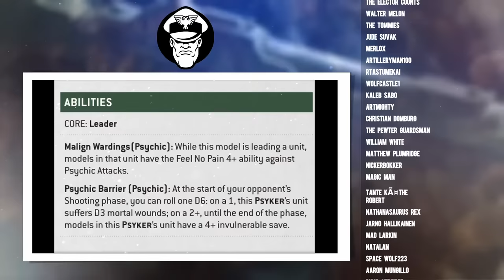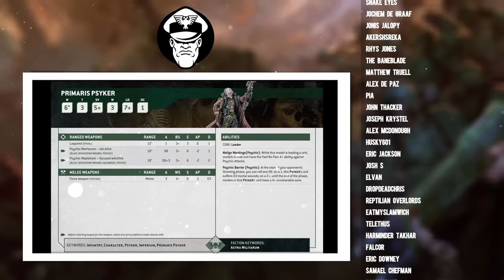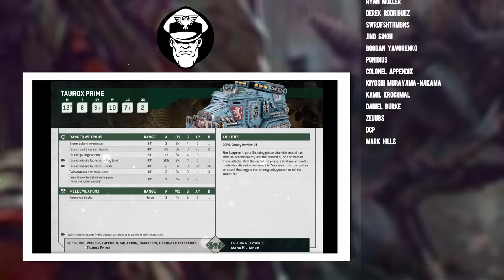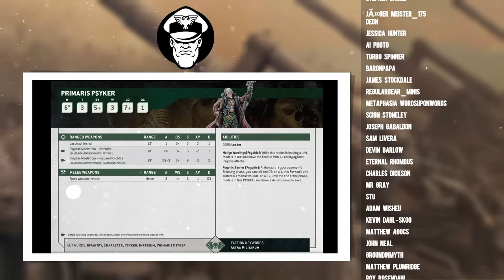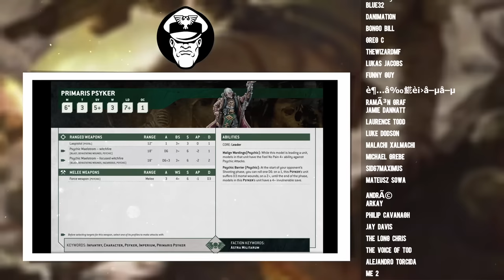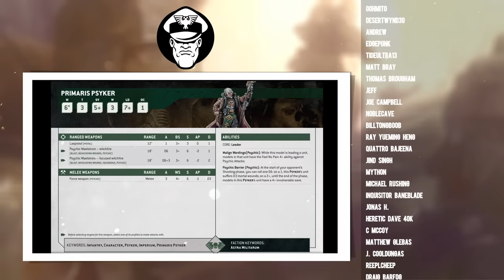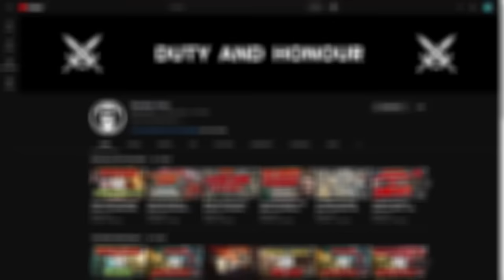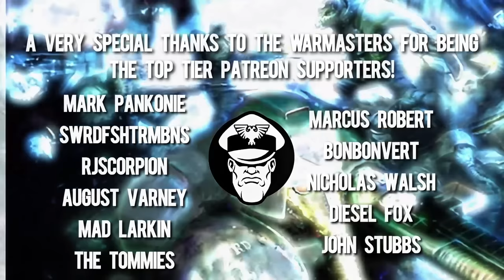This Tactic will MELT your Enemies Brain! | 10th Edition | Astra Militarum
Name: MGTV
Address line 1: Store First
Address line 2 :Roundwood Point
Town: St Helens
Postcode: WA9 5JD
Country: United Kingdom